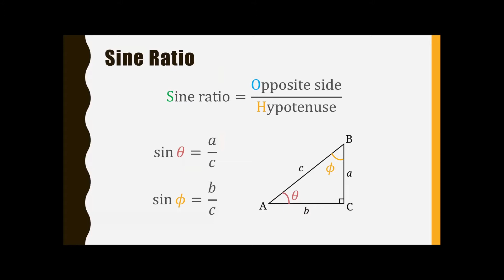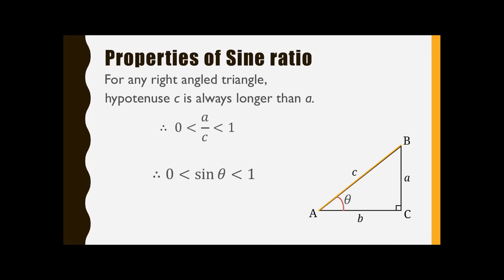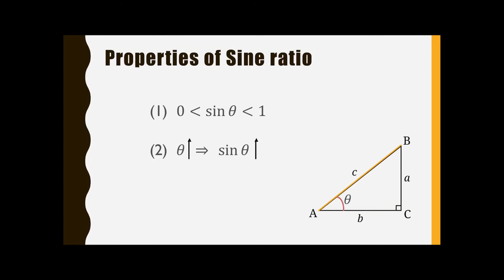Trigonometric Ratios - L6 - Properties of Sine ratio